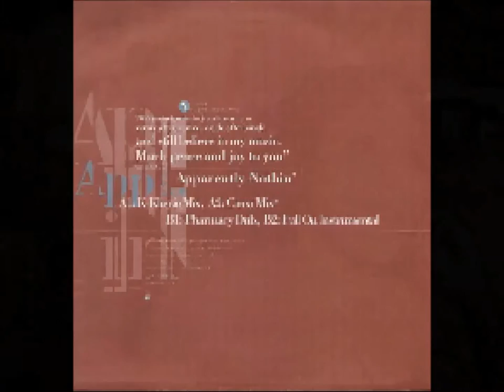Carleen Anderson - Apparently Nothin' (K-Klassic Mix)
Carleen Anderson es una vocalista y teclista americana afincada en el Reino Unido desde principios de los 90, ella ha estado involucrada en muchos proyectos en los últimos años dentro de los reinos del soul y del jazz, es habitual verla en el Ronnie Scott's Jazz Club de Londres. El gran James Brown fue su padrino.
"Apparently Nothin' (K-Klassic Mix)" (1994) fue un hit en las pistas de baile y también fue incluido en varios recopilatorios de uno de los clubs más famosos del mundo, el londinense "Ministry of Sound".